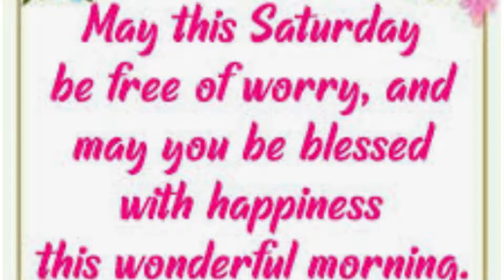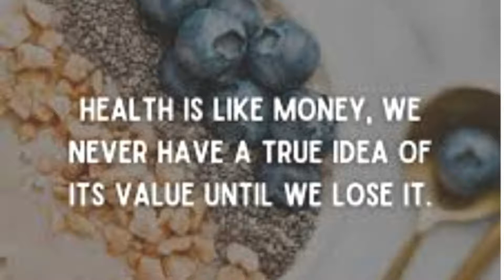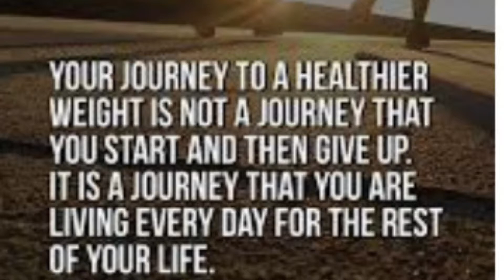Radiant Mornings💞 Good Morning Happy Saturday Video for Joyful Vibes and Blessings#SaturdayMorning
🔥 Follow @chillstar08wealthflow IG
🔥Follow @chillstar08
🔥Share👉with who need to 👀 For more info and content,
Embrace the brilliance of Saturday mornings with our uplifting 'Good Morning Happy Saturday' video, a delightful blend of joy, blessings, and positive vibes! ☀️🏅 Start your weekend on a high note with warm blessings, cheerful messages, and the vibrant energy that Saturdays bring. Whether you're sipping coffee, enjoying a leisurely morning, or planning weekend adventures, this video is your dose of sunshine. Share the happiness by spreading Saturday joy with friends and loved ones. Press play, soak in the positivity, and let's make this Saturday morning a radiant and delightful start to the weekend! 🌼